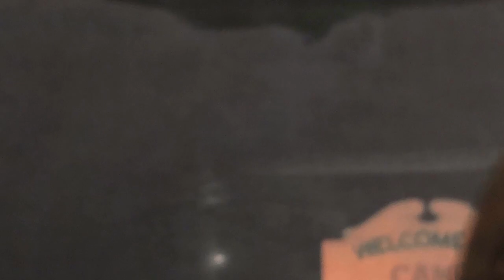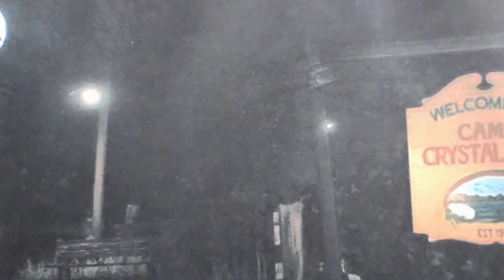Ash Williams vs Jason Voorhees 2 (Stop Motion) Trailer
Jason is back from the dead who gets revenge to get killed by the sole survivor Ash, the man survived from the killer back where it started. He listen the tape of Pamela's audio records about her son before he disappear from drowning on the lake when he got tease by his bullies in 1958 at Crystal Lake. Ash is understand about his mom but he really don't care about his killer who wanted to shut down the Camp, unlike Professor Raymond Knowby's Tape Recorder about reviewing about the Necronomicon Ex-Mortis, he already got about the book and he admit it that he'll never read the book accidently. Meanwhile, Jason return to see him inside at the Cabin. He was very angry at him for killing himself with a machete for trying to kill the survivor from the forest but luckly the Police and Pandemic are taking care of Jason's dead body while Ash was gone when he supposed to calling for help. In the present, Jason came back to revenge on Ash in the previous video for the first time...